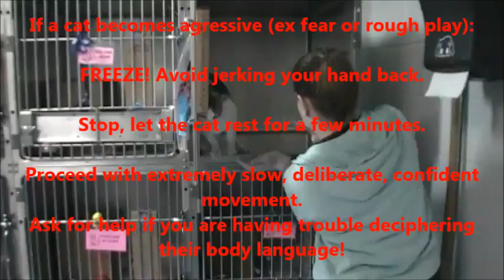STAFF - How To Clean A Friendly Cat's Cage In Cat Holding